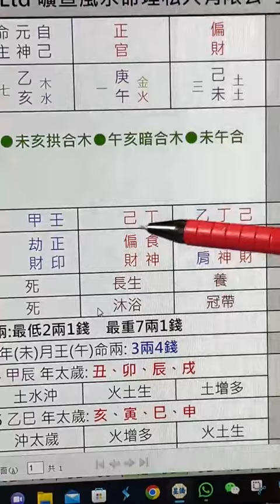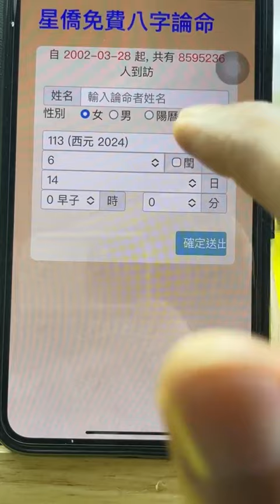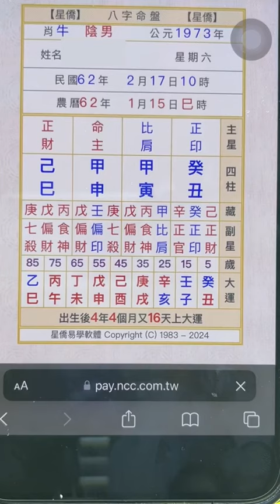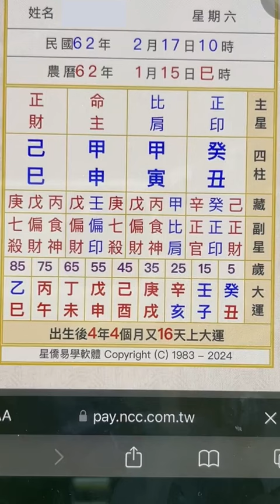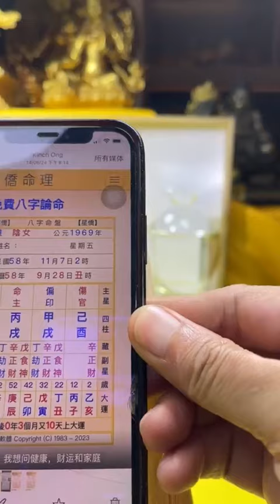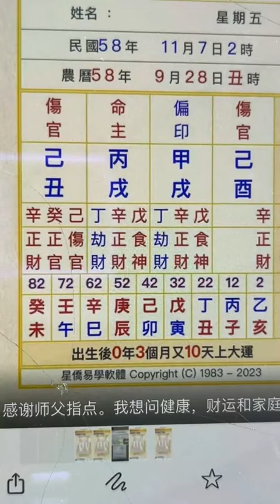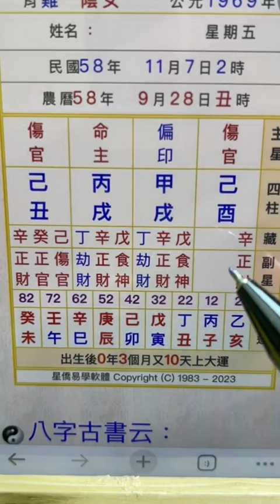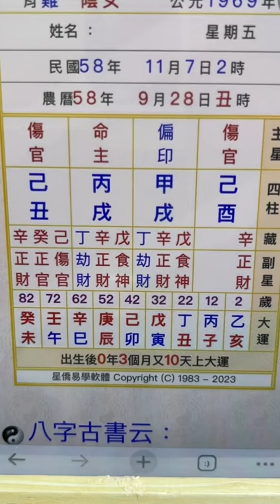【梁师傅谈看重播也能学八字(1)】14-06-2024 Fb Live Seminar (Fb直播讲座) - KX Master Neo [梁賑彏(正觉)风水命理大师)] (新加坡风水师)